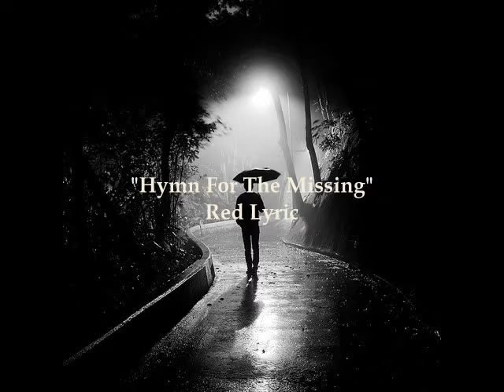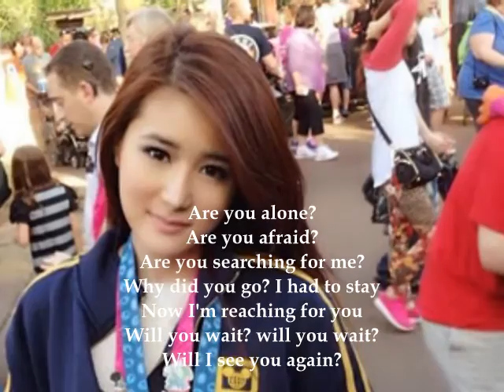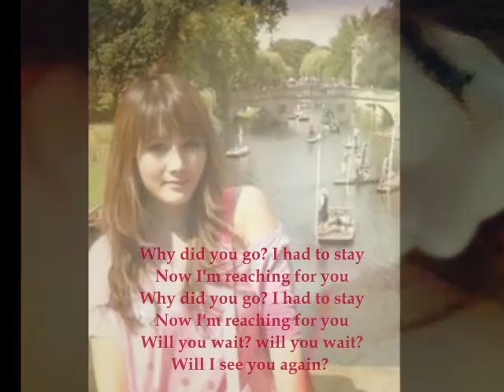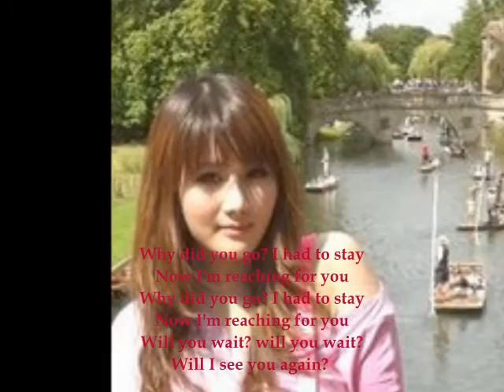Hymn For The Missing - Red Lyric